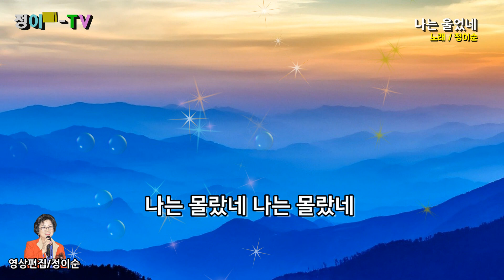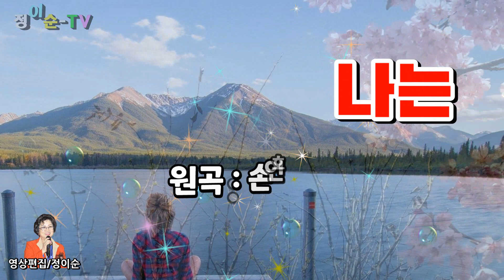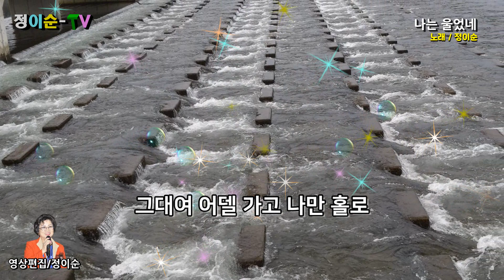( 커버 ) 정이순 - 나는 울었네 ( 원곡 / 손인호 ) 영상가사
나는 몰랐네 나는 몰랐네
저 달이 날 속일줄
나는 울었네 나는 울었네
나룻터 언덕에서
손목을 잡고 다시 오마던
그 님은 소식 없고 나만 홀로
이슬에 젖어 달빛에 젖어
밤새도록 나는 울었소
나는 속았네 나는 속았네
무정한 봄 바람에
달도 기울고 별도 흐르고
강물도 흘러갔소
가슴에 안겨 흐느껴 우던
그대여 어델 가고 나만 홀로
이 밤을 새워 울어 보련다
쓸쓸한 밤 야속한 님아
님도 울어라 님도 울어라
지나간 옛 추억에

물새 날으던 물새 날으던
아득한 그 옛날 밤
그대는 가고 세월은 흘러
오늘도 강 언덕에 홀로 앉아
별 하나 별 둘 헤어 가면서
잊지 못해 우는 밤이여